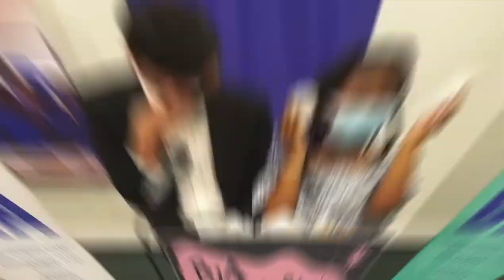The 2022 BIA Telethon is near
The BIA Telethon is almost here! Here is the official trailer to promote our incredible show that our global community can enjoy together. Make sure to register through our Eventbrite to schedule yourself a reminder to watch:
We'll see you here on our Facebook page, live at 7 PM EDT-10 PM EDT!